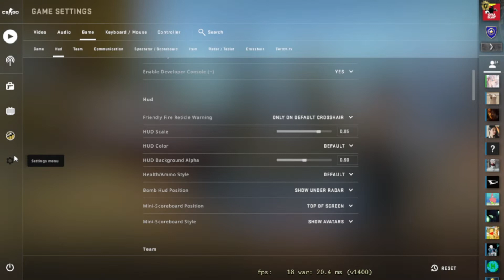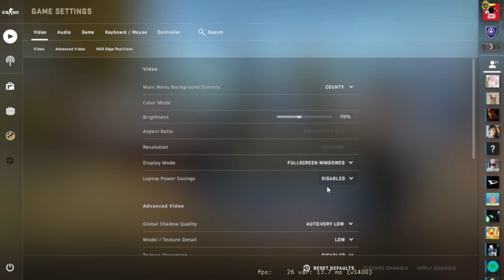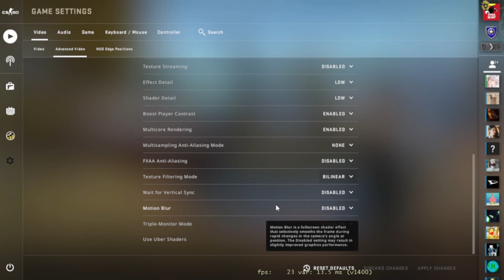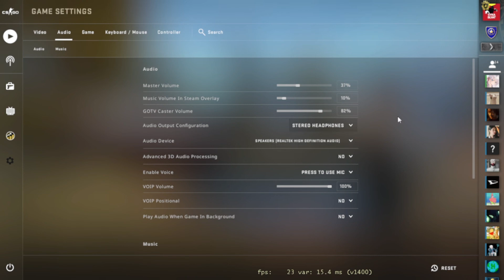HOW TO FIX CS:GO GRAPHICS AND CONNECTION LAG | 100% WORKS | UPDATE 2021/2022 !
Hallo, selamat datang. Divideo ini menjelaskan mengenai cara mengatasi lag grapik dan koneksi pada Counter Strike: Global Offensive / CS:GO.